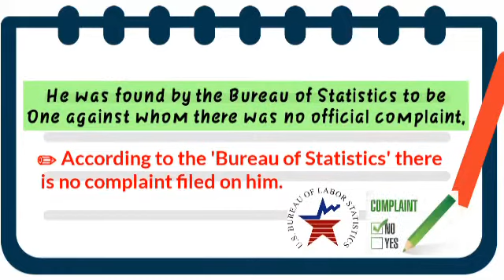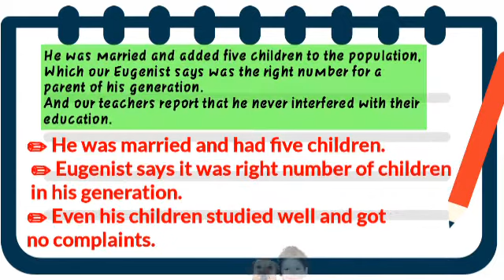SJCTNC - 19EN305 -The Unknown Citizen by W. H. Auden- British Poetry II